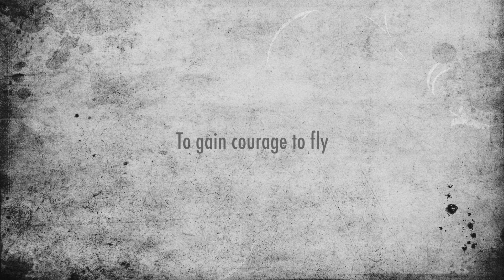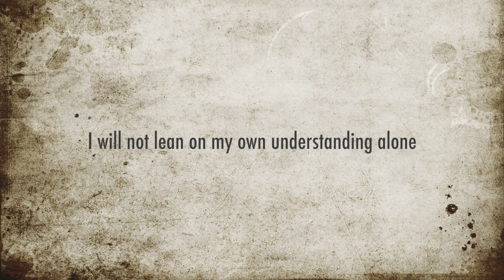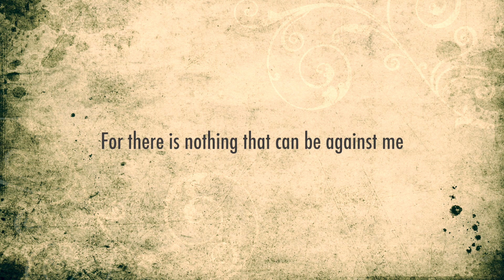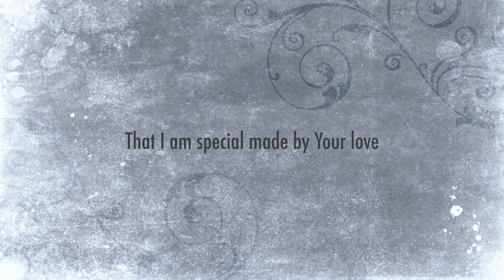Apple Of God's Heart (feat. Billy Simpson) - Cita Hati Christian School (lyric video)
"Apple of God’s Heart" is a theme song for Cita Hati Christian School, Surabaya produced by Billy Simpson Music Production

Music & Lyrics: Billy Simpson
Vocals: Billy Simpson
Music Arrangement: Gihon Lohanda
Post-Production: Andriyanto